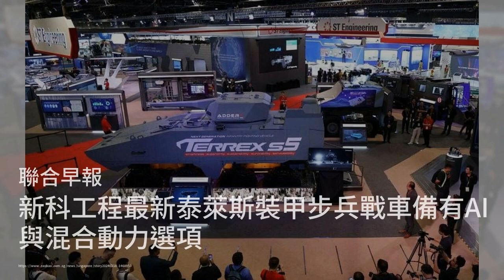400多悼念纳瓦尔尼俄民众遭逮捕，遗体据报有伤痕；德国工会呼吁地勤人员周二罢工27小时 争取加薪12.5% 多个机场受影响；本地宇航业三至五年内 料招聘逾2500职位：六度世界20240219